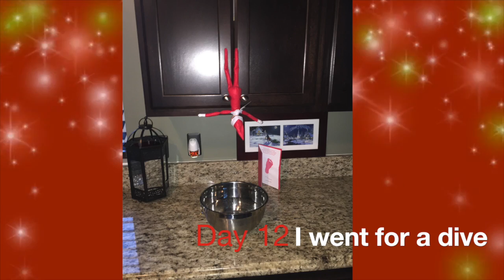Megatron the elf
This video is about Megatron the elf